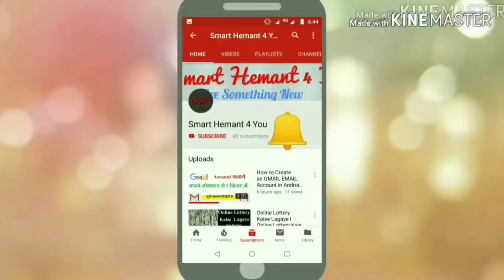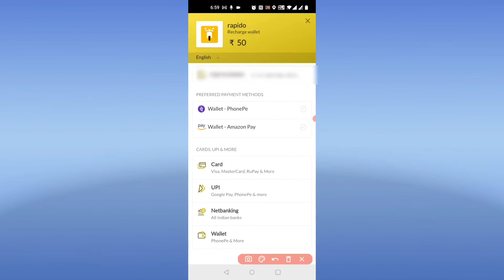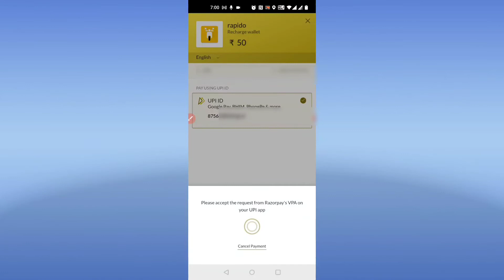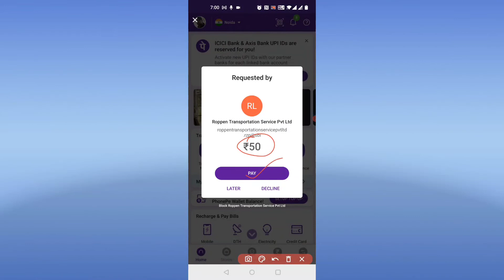How to Add Money on Rapido Wallet | How to Recharge Rapido Wallet [Hindi]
Hello Friends! This is HEMANT KUMAR, In this video, I am going to show you How to Add Money/ Recharge Rapido Wallet.